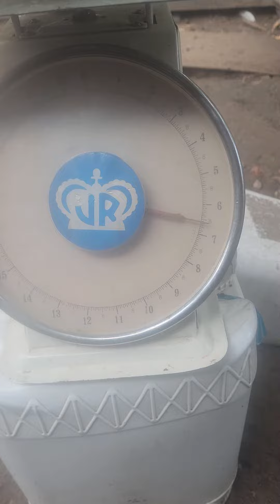pakoy stag almost 5 months old